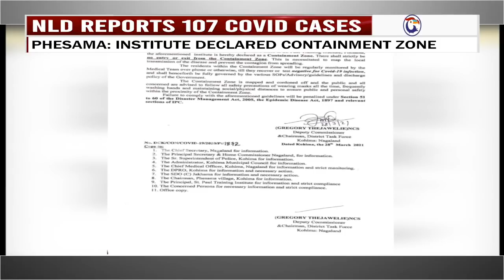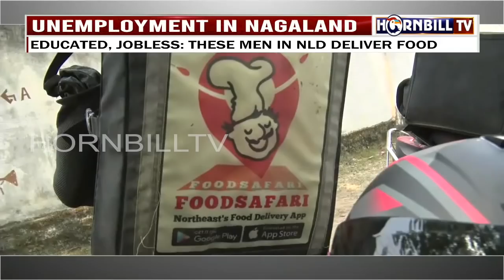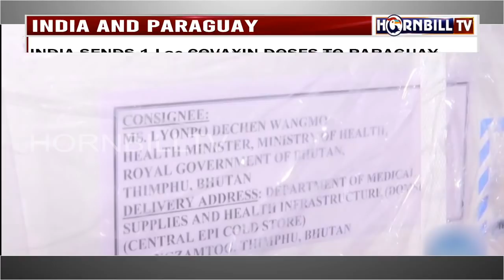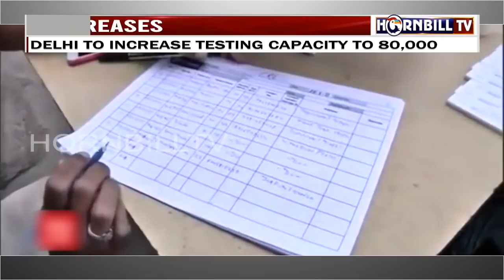HORNBILL TV MORNING ROUND UP NEWS| 1st April 2021